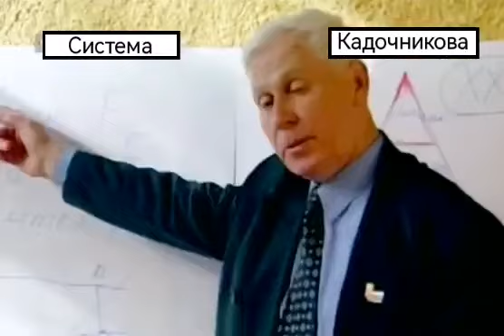Система боевого выживания Кадочникова. Правда за нами!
Хочешь поднять себя на новый уровень развития Духовно, Интеллектуально и Физически - запишись на семинар с Аркадием Кадочниковым.

Рутуб и ВК видео - ссылки в описании этого канала.
Телеграм для единомышлеников.

P. S.

Я хочу общаться с теми людьми, которые видят под тем же углом зрения, а не с теми, кому нужны просто техники на видео..

"... Рукопашный бой стиля А.А.Кадочникова - это способ раскрытия и реализации своих потенциальных возможностей. Он помогает развивать и совершенствовать резервы тела и сознания, работать в соответствии
с функциональными возможностями организма в данное время и в данном месте.
Человек, овладевший системой, способен осуществить множество вариантов движений, но выбирает из всего этого многообразия тот, который наилучшим образом соответствует ситуации. Он приобретает уверенность в себе, в своих силах, становится мужественным. Он знает себе цену, у него нет потребности демонстрировать кому-либо свое превосходство и доказывать это окружающим на соревнованиях и тем более самому себе!
Система учит жизни через знание и предвидение, учит, как не
попадать в критические ситуации, учит уменно управлять внешними силами при попадании в чрезвычайные положения, а не сопротивляться им. Человек, овладевший системой, наиболее полно чуствует жизнь во всех ее проявлениях, а себя - как частицу этого миpa... "

P.S.  Кто видит и ждёт только "приёмчики", сразу отписывайтесь.. Вы не по адресу